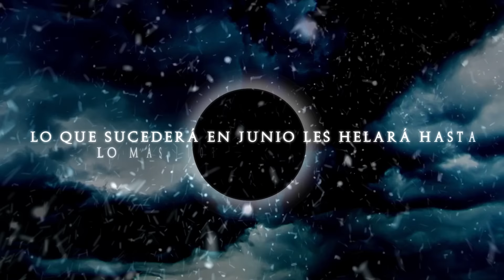Un frente frío se acerca...